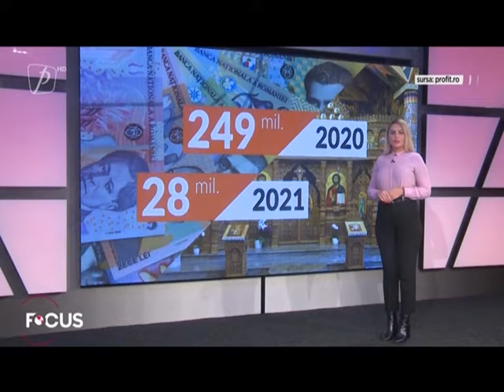Buget de austeritate, Guvernul n a miruit Biserca în 2021